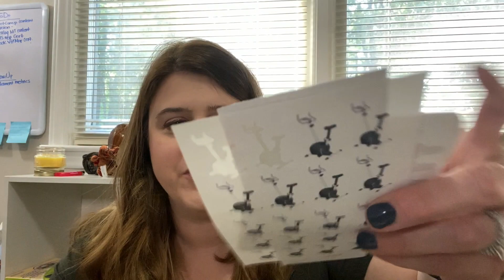GIVEAWAY!!! CRAFTS, PLANNER SUPPLIES, DOLLAR TREE! - 7/16/2020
Happy Thursday! Before I move I'm cleaning out the closet and found a TON of supplies from my paper crafting days and planner days that I wanted to go to a good home. There's washi, stamps, stickers, dollar tree goodies and more!